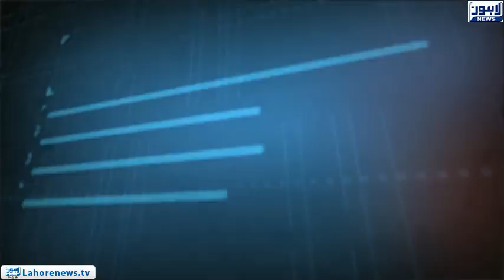Tamasha - Part 01 - Lahore's forced to drink sewerage water